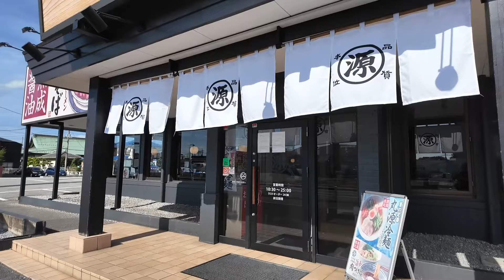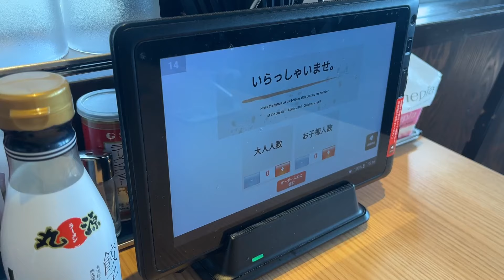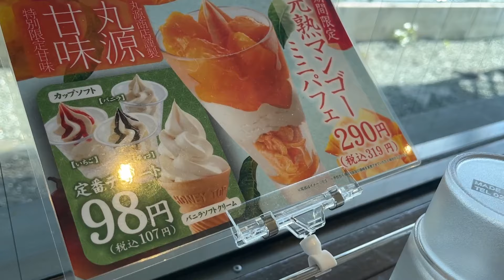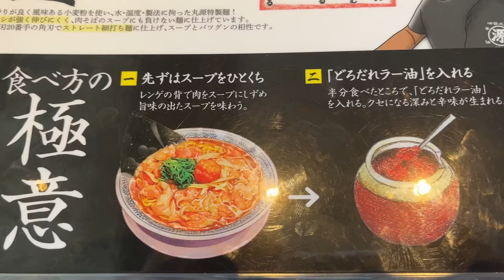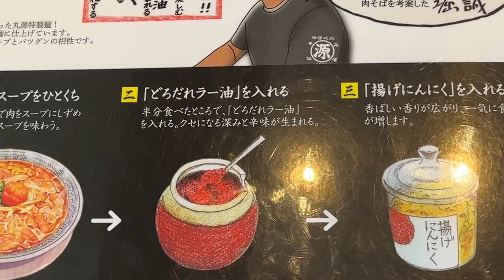【丸源ラーメン】ファミリーに大人気！今一番勢いのあるラーメンチェーンはココだ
今、一番勢いのあるラーメンチェーン「丸源ラーメン」さんに行ってきました✨ファミリーに大人気ですが、もちろん一人でも大満足！
『もっちんVlog』はアラフィフ一人暮らしのもっちんが、散歩をしたり気になるグルメを楽しんだりしているチャンネルです。
コメント欄やTwitter、メールで、ご意見・ご感想・ご要望など

vlog撮影のウラ話や現在使用している撮影機材、そして撮影とは関係ない日常の話もしています。

★★おススメ動画の再生リスト★★

● とんかつ大好き！厚切りから変わりダネまでいろんなとんかつを食べてます✨

● 地元の埼玉県草加市周辺のグルメ。ラーメン激戦区だし東京にも負けてない…かも😎

● 浅草グルメ　何度行っても楽しくて美味しい街。行列覚悟の名店ばかりです😍

● 昔から大好きな「上野・御徒町」。アメ横だけじゃないグルメの宝庫エリア😆